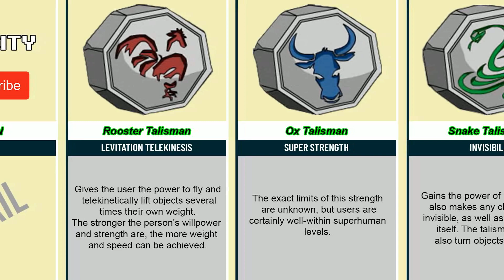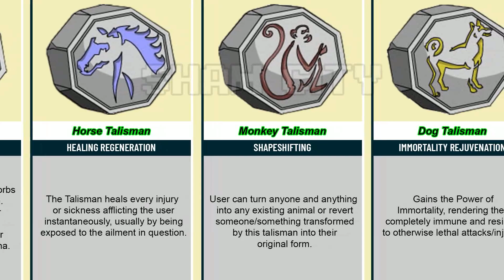Twelve Talismans = Jackie Chan Adventure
Comment for request what video do you want.

Jackie Chan adventures (THEME SONG REMIX)- DEZZ DEZZ on the beat